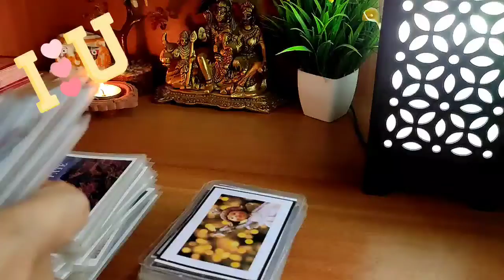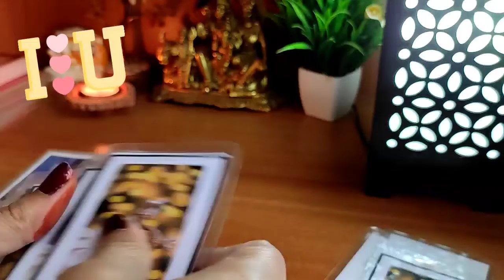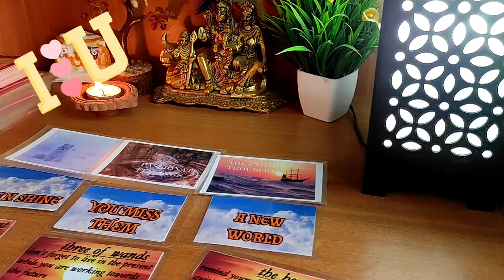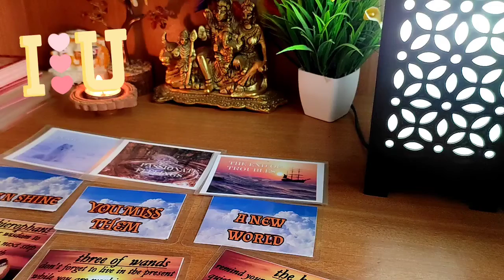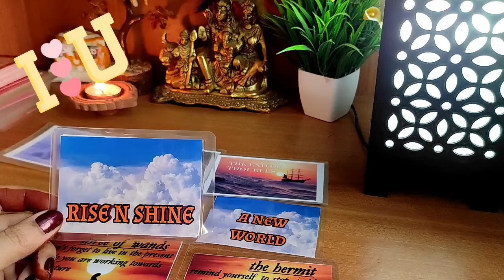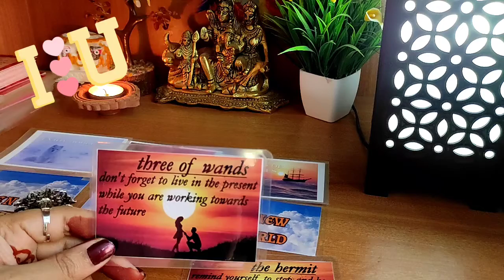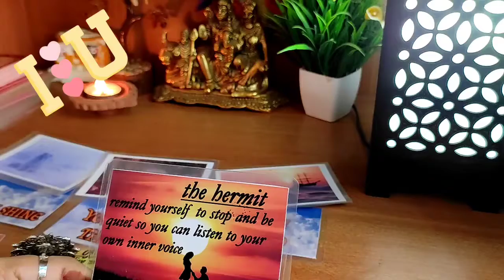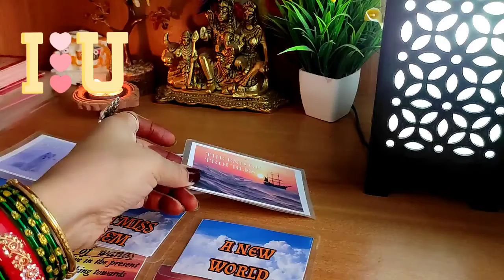मीन Pisces ♓ October Energy Check ✅ * Hindi Tarot reading * Today's Tarot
HARE KRISHNA.

शुरुवात: 00:00
intro: 00:20